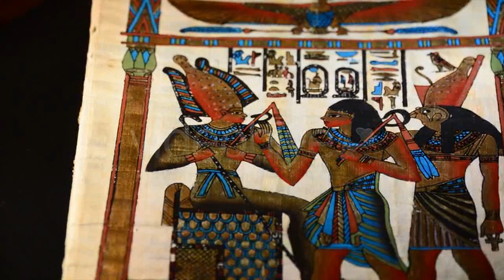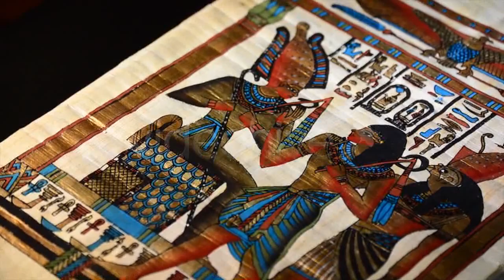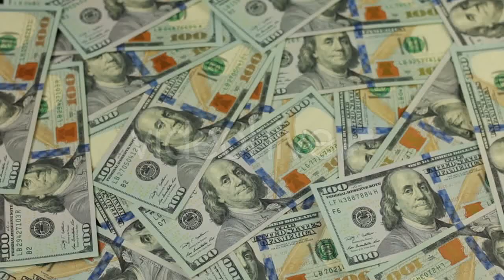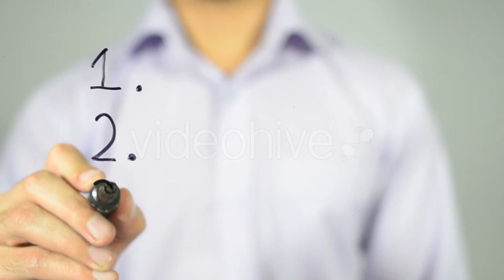Blond Woman In White Sun Dress Standing On - (lifestyle) Stock Footage | Mega Pack +40 items